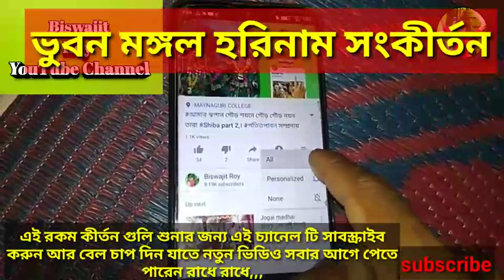আয়_আয়_দেখবি_আয় কে নাচে নদিয়ায় রুনঝু নাঝু নূপুর বাজে পায় নন্দদুলাল সম্প্রদায় রাজাগাও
and listen my channel's more
song, videos below,,,,👇👇👇

Hari Naam kirtan by Biswajit Roy

একদিন মাটির ভিতরে হবে ঘর